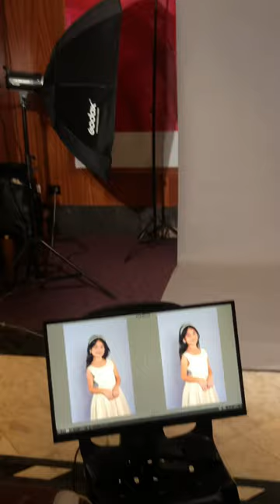The Voice Kids Philippines Season 5 | Chloe Cañega | Photoshoot